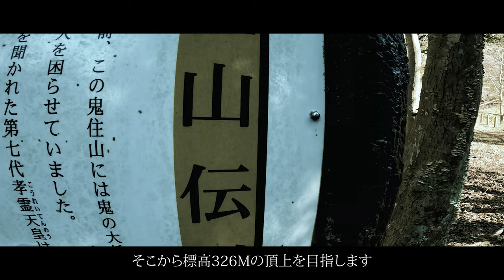【日本最古の鬼伝説】鬼住山 【鳥取県伯耆町】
【鬼住山】
鳥取県伯耆町。
溝口中学校の裏にそびえるその山の名は、鬼が住む山と書いてきずみやま。
その名の通り、日本最古の鬼伝説といわれている溝口の鬼伝説が残る山。
この山の周辺にも、高さ18ｍの巨大な鬼のブロンズ像が目印のおにっ子ランドなど、鬼にまつわるスポットも多く、鬼の町となっています
登山口は溝口中学校の裏にあり、そこから標高326mの頂上を目指します。
なお、先に申し上げると・・・
頂上付近にも駐車場とトイレが備えてあり、 苦労せずともその頂きにたどり着くことができます。

それはさておき。
この山は太古の昔、大牛蟹（おおうしがに）という鬼が根城にしており、配下の鬼とともに、周辺の人々を支配していました。
しかし、第７代目の天皇・孝霊天皇により制圧されて以降、天皇の命により村人を守護するようになった。
これが日本最古の鬼伝説・溝口の鬼伝説の概要です。

桃太郎の鬼のモチーフと言われている、岡山県の温羅同様、当時の反体制側の勢力を鬼としたことも推測され、歴史の光と影を感じられる山です。

頂上からは、彼らの戦いを見ていたであろう、名峰大山を望むことができます。